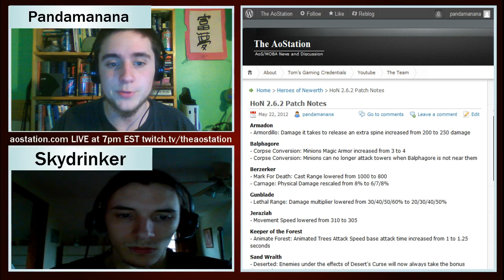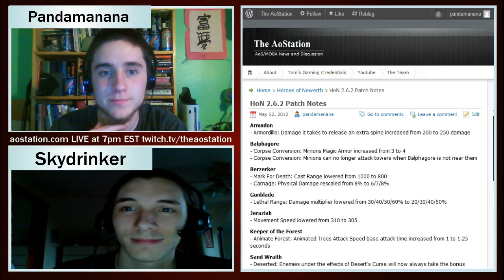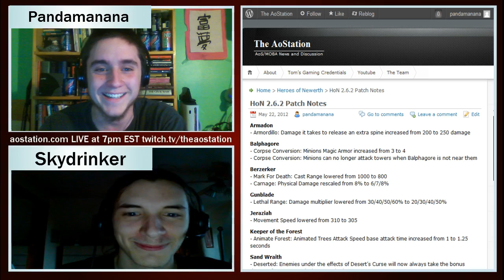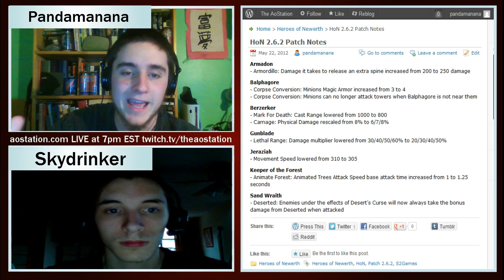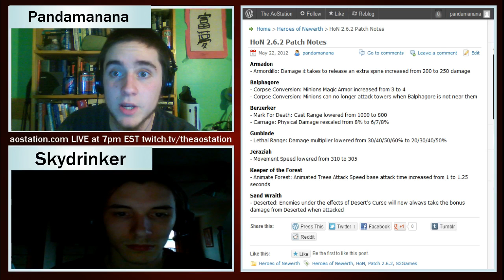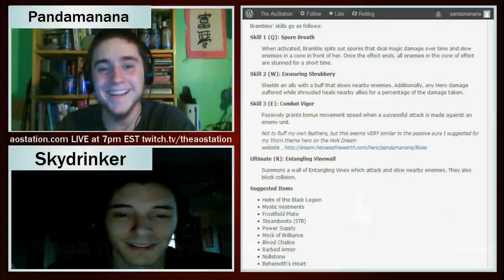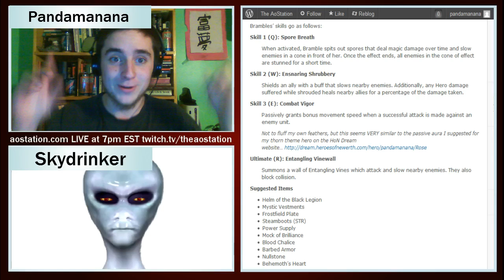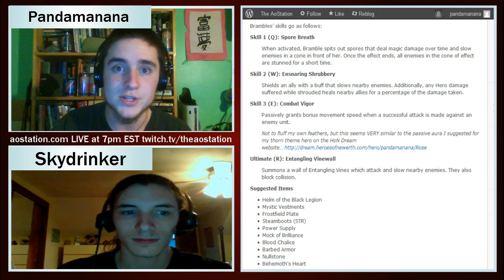► The AoStation Podcast Ep. 18 "Return of the Jed-Sky"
In this episode of The AoStation Podcast, Tom and Noah discuss the inclusion of the Treant Protector into Dota 2, the new changes to League of Legends and the new Heroes of Newerth hero, Bramble.

at our new date every Tuesday @ 7pm EST (4pm PST)

► I want to assure you that I own everything in the video, which includes my own image, my layout, a commercial licence for X-split and my